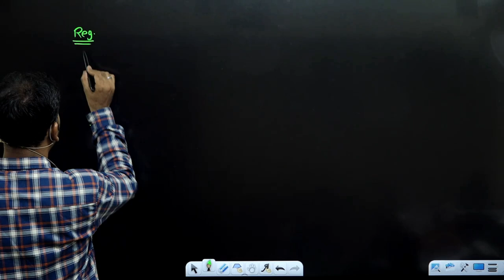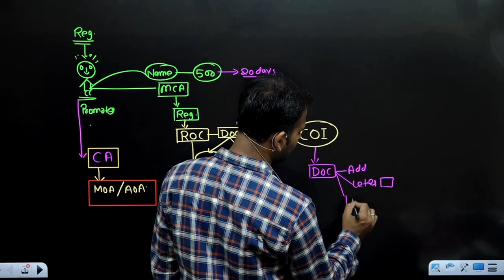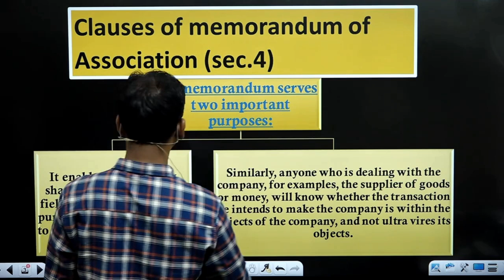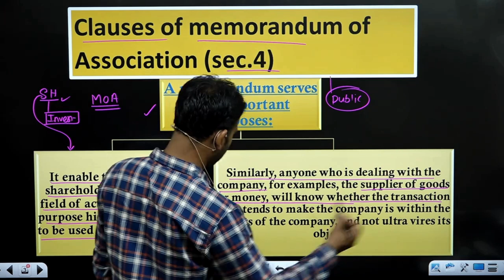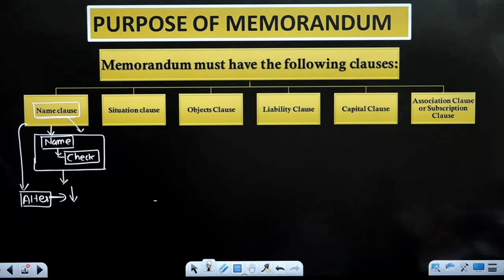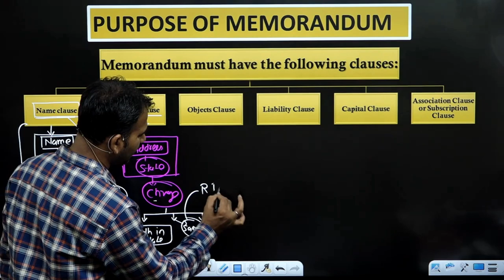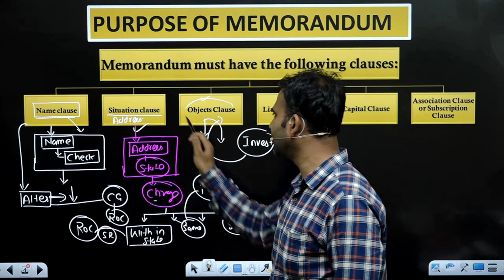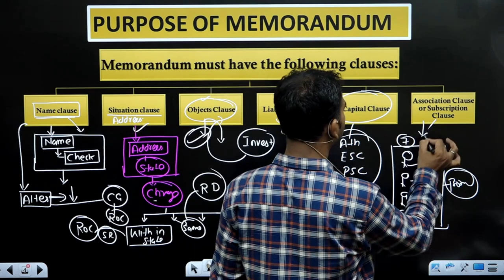Memorandum of Association | Purpose & Clause of Memorandum of Association | part 1 | By Anuj sir